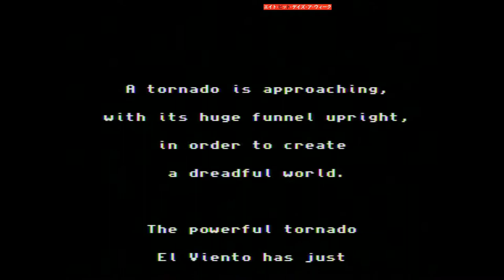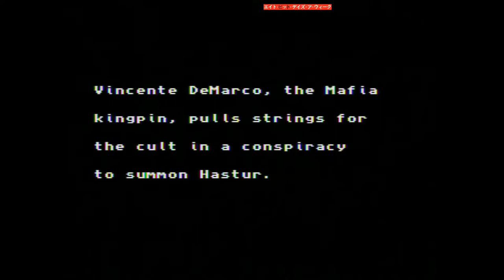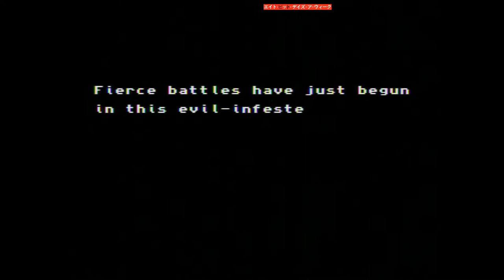El Viento Enhancement - Sega Mega Drive/Genesis romhacks on real Console